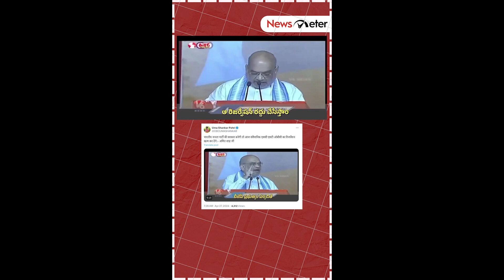Viral video of Amit Shah on scrapping "unconstitutional reservation" for SCs, STs, & OBCs is edited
A video of Amit Shah has gone viral, stating that the BJP government will scrap the ‘unconstitutional reservation’ of SCs, STs, & OBCs
Newsmeter found out that the video was edited, the original video was published April 23,2023. Where Shah talk about “If the BJP government is formed, we will scrap the unconstitutional Muslim reservation. The SC, ST & OBC communities of Telangana deserve this opportunity and they will be awarded the same by ending the Muslim reservation,”

NewsMeter is an online digital news website that delivers the latest news as and when they unfold. On Our YouTube channel we post morning, afternoon and evening bulletins along with other latest videos including politics, crime, special stories satellite journalism etc from all over India.
videos.